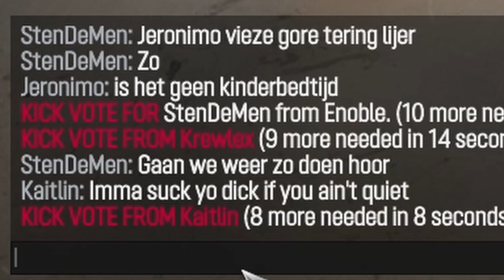SUSPICIOUS Driving on Wreckfest?!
Some suspicious driving... maybe TOO good for us? 😉

🔗  ● Links:
» All Clips are from my Twitch Channel!

» CharlieRL_, Gesriagne, Muddles08, JurgenVos_, CKuiper2002, RheosDarkmoon, MisfittedCow